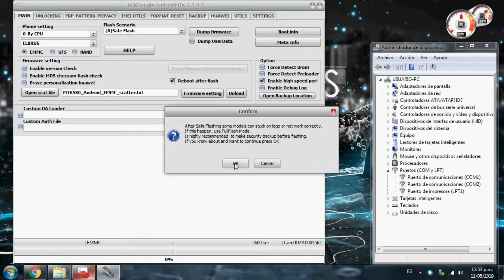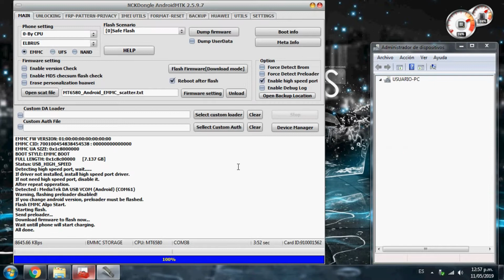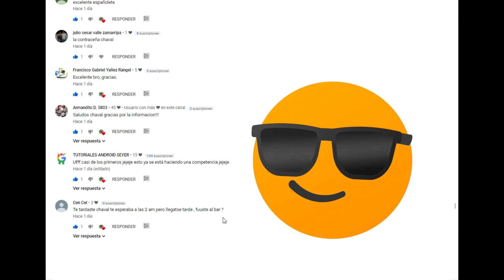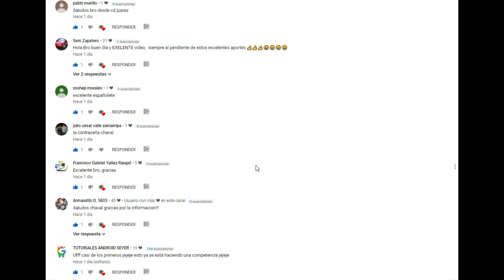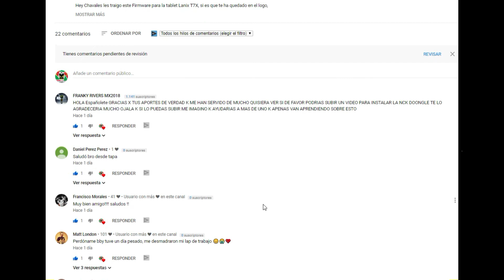SOFTWARE KUDAE A250 - CON NCK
Hey Chavales les dejo este Firmware  para que lo puedan revivir sin problema con su NCK.

Links
SOFTWARE

http